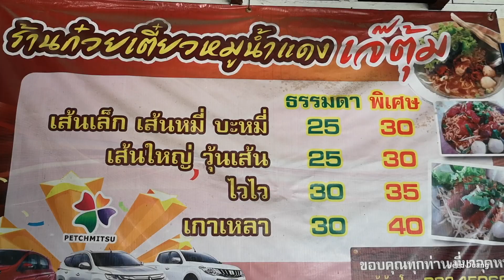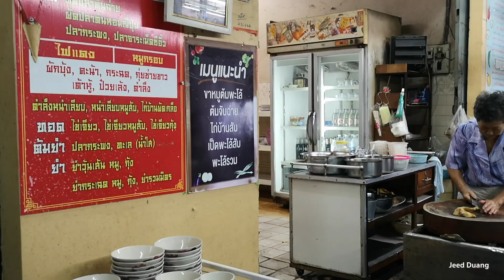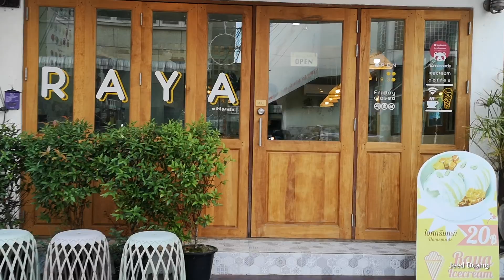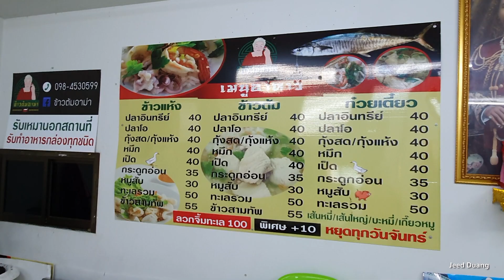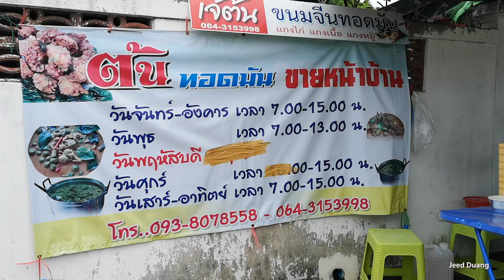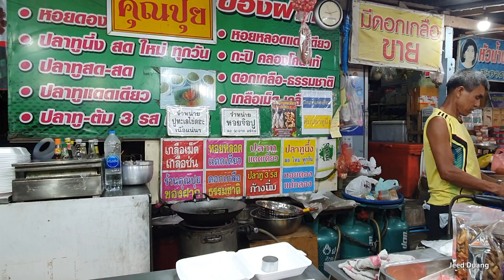ร้านเด็ดเมืองเพชรบุรี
ไปตะลุยร้านเด็ดจังหวัดเพชรบุรี ทั้งอาหารคาว หวาน หลากหลายรสชาติ มีทั้งร้านดังในตำนาน  ร้านลับที่น้อยคนจะรู้จัก หรือเคยได้ยินแต่ยังไม่เคยลอง วันนี้จี๊ดจะพาไปชิมร้านเด็ดกันนะคะ จะมีร้านไหนบ้างนั้น ไปชมกันได้เลยค่ะ
1. ก๋วยเตี๋ยวหมูน้ำแดงเจ๊ตุ้มบ้านแหลม
2.ลูกช้ินปลาทอด ซิ้มเซียนปลา หน้าธนาคารอิสลาม
3.ร้านข้าวต้มเจ๊กเลี้ยง
4. มี กาแฟ Me cafe
8.กนกพร ลอดช่องน้ำตาลข้น
9.ขนมบัวลอยป้าแป๊ดสะพานดำ
10.ร้านของฝากคุณปุย หน้าปั้มShell แม่กลองขาเข้ากรุงเทพ

รวม 15 ร้านอร่อย ระดับตำนาน เมืองเพชรบุรี เปิดมานานกว่า 50 ปี